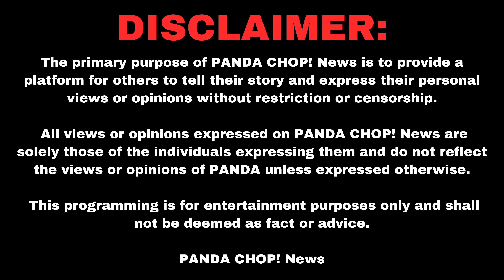Cuban Link On Falling Out With Hocus 45th & S1 [Part 4]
In this clip, Cuban talks about how he fell out with Hocus 45th and S1.